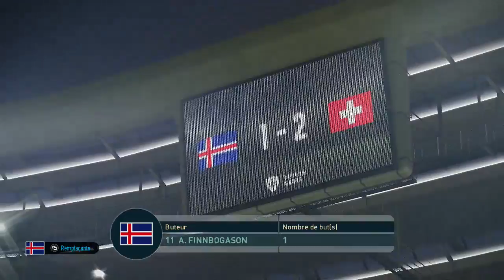[HD] Iceland vs Switzerland | Match Nations League UEFA 2018 | 15 Octobre 2018 | PES 2019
Islande vs Suisse 15/10/2018
Match sur PES 2019 UEFA Ligue des Nations

Je joue avec l'Islande mes chers amis
Pour voir des très bonnes vidéos en IA vs IA, je vous invite à suivre la chaine de l'excellent Virtual Soccer Game Show

Avant de regarder les matchs en vrai, amusez vous avec mes matchs sur Fifa 19 en difficulté Légende et PES 2019 en Superstar

Iceland vs Switzerland